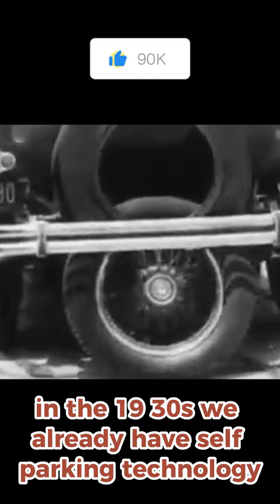Suppressed Technologies We Already Had In The Past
Fair use is one of the limitations to copyright intended to balance the interests of copyright holders with the public interest in the wider distribution and use of creative works by allowing as a defense to copyright infringement claims certain limited uses that might otherwise be considered infringement.